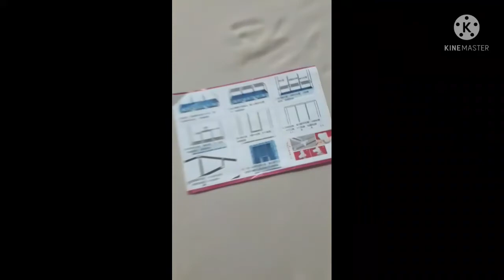NASA LAZADA YAN!!!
ANO HANAP MO NASA LAZADA YAN